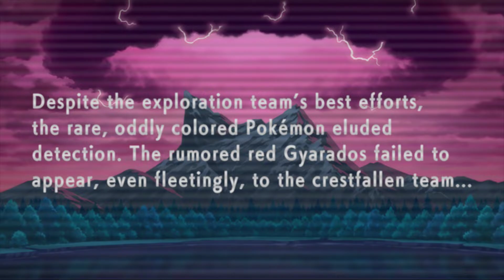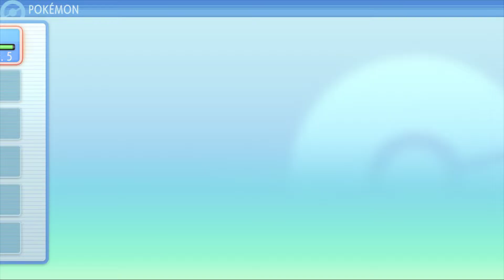Pokemon Brilliant Diamond - Walkthrough, Tips & Trick - Part 1 | Nintendo Switch (No Commentary)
Pokemon Brilliant Diamond & Pokemon Shining Pearl - Tips & Trick, Guide, Walkthrough, Playthrough, Gameplay - Part 1 for Nintendo Switch

Game Information :
- Title: Pokemon Brilliant Diamond & Pokemon Shining Pearl
- Developer: ILCA
- Publisher: Nintendo
- Platform: Nintendo Switch
- Genre: Adventure, Role-playing
- Playtime: 20+ hours
- Release Date: November 19, 2021
- Players: 1 player
- Supported Languages: Japanese, French, German, Chinese, English, Italian, Spanish, Korean
- Online Play: Yes